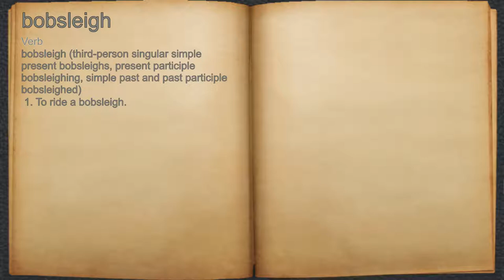What does bobsleigh mean?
A spoken definition of bobsleigh.

Intro Sound:
Typewriter - Tamskp